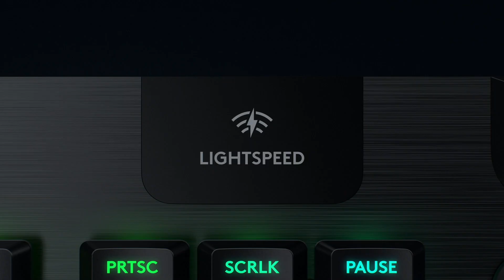Amazon University Esports | League of Legends - Day 2 Game 4 (ZO Team vs Team Ichnos)